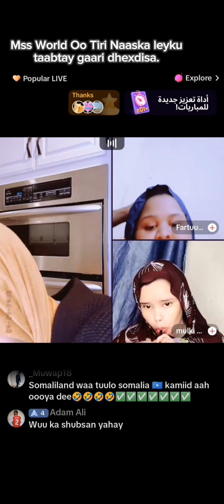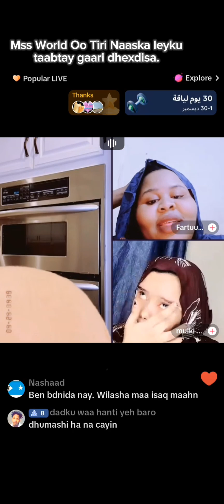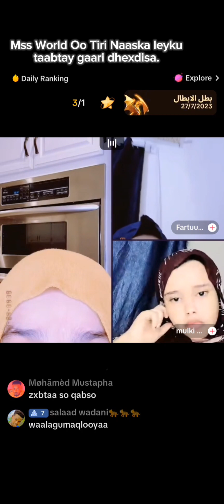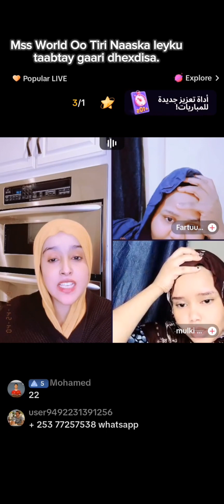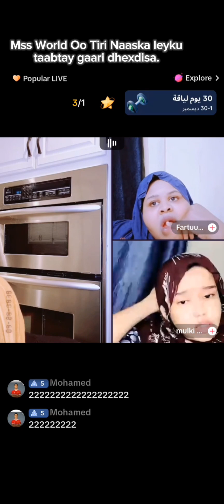Mss World is not easy Naaska leygu taabtay gaari dhexdisa kulaha 😂